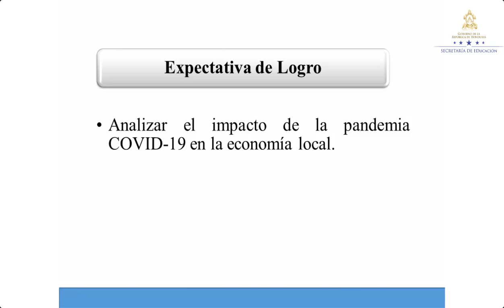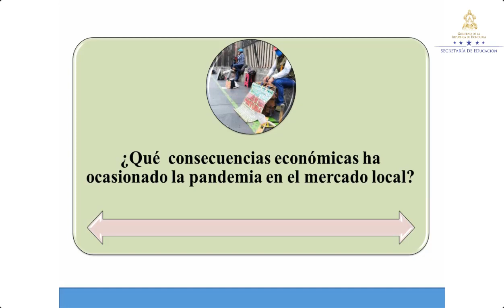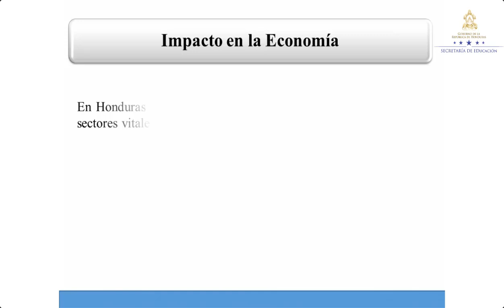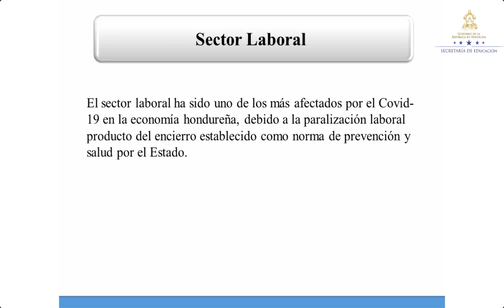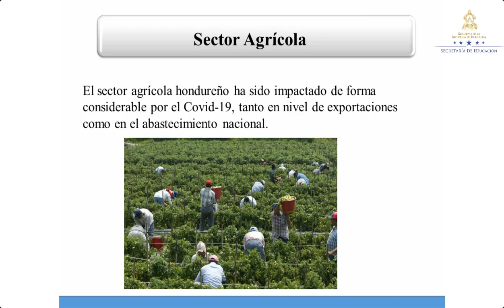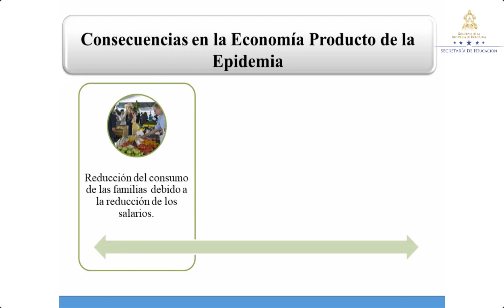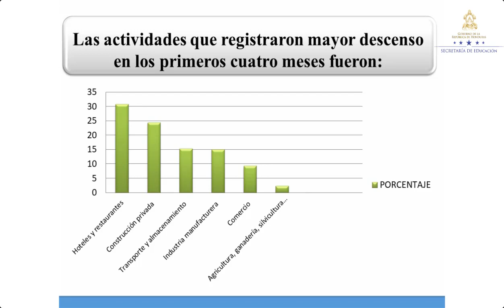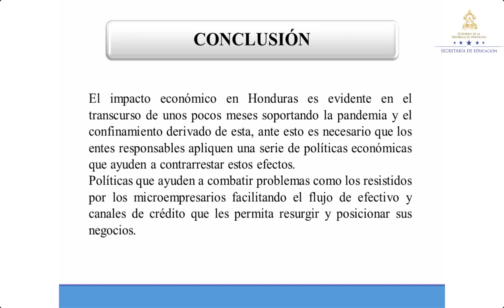Impacto de la pandemia en la economía local – Séptimo Grado – Ciencias Sociales